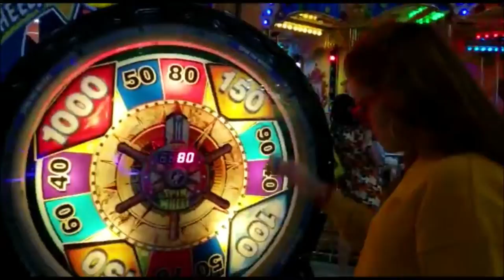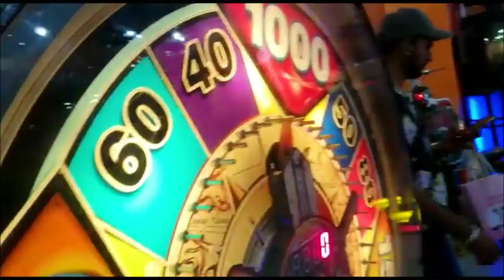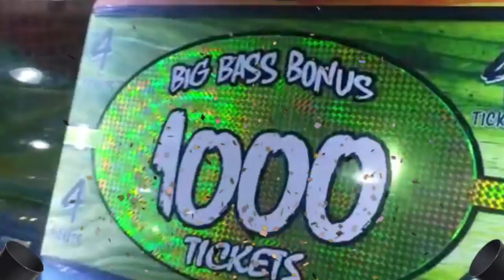UM DIA NO PARQUE DE GAMES - GAME STATION GUARARAPES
os jogos eletrônicos da empresa Game Station nunca se sentiram tão amados quanto fizemos eles se sentirem! Ganhei um cartão para jogar e brincar em todos os brinquedos e quantas vezes eu quisesse! Então aproveitei bastante! Jogamos nos brinquedos e brincamos como nunca mais tínhamos feito!